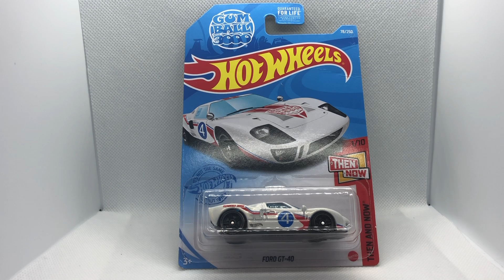Unboxing FORD GT-40 Hot Wheels